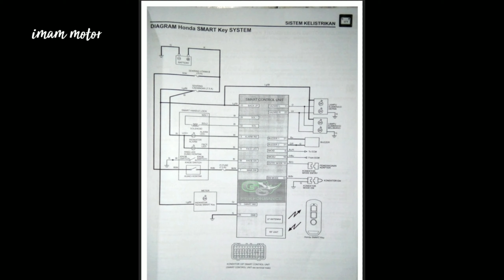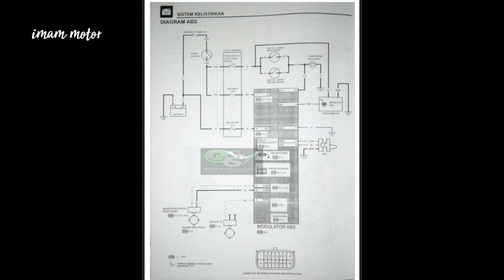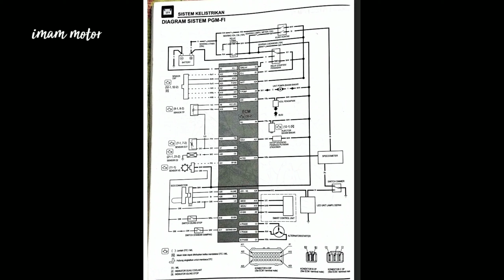Diagram kelistrikan honda pcx dan vario 125/150 keyles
Berikut adalah blok diagram kelistrikan pada motor pcx dan vario 125/150 keyles. Semoga bermanfaat dan silahkan screen shoot buat belajar. @imammotor7140